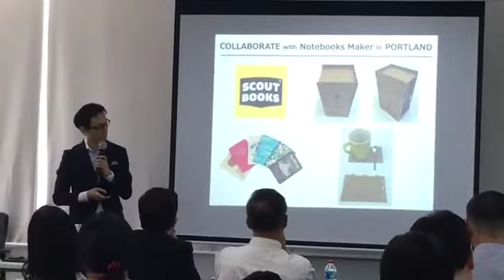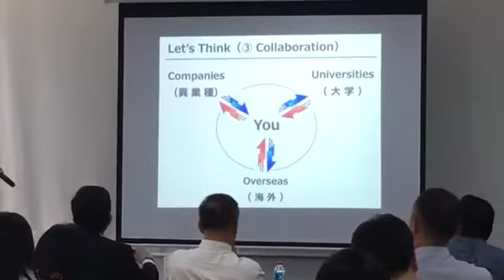Nakayama Yuichiro seminar Business solution